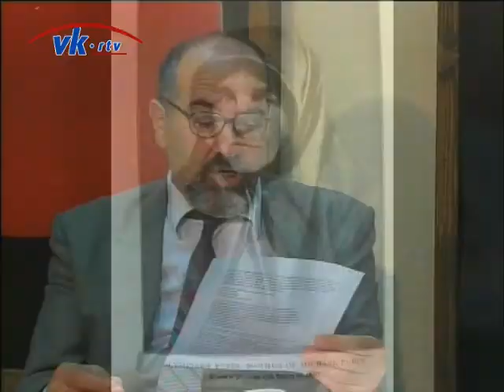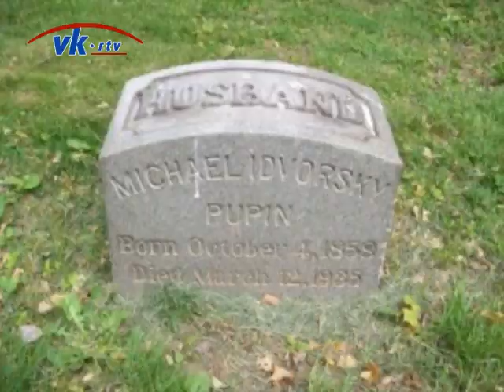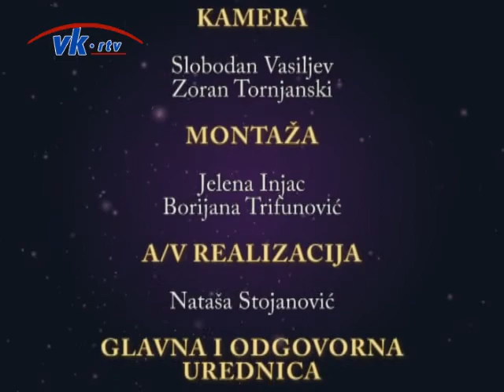Bilo kulture - Prof. dr Petar Vuca